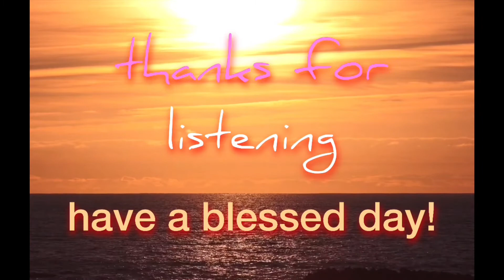A Morning Minute, my dream last night